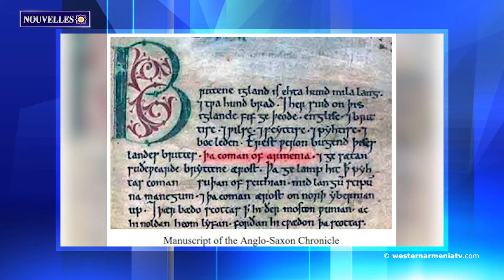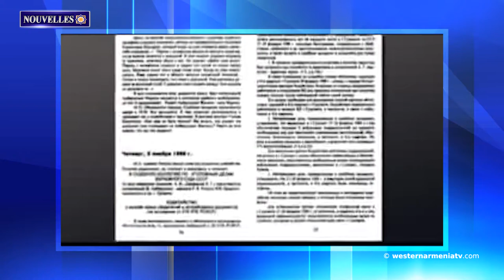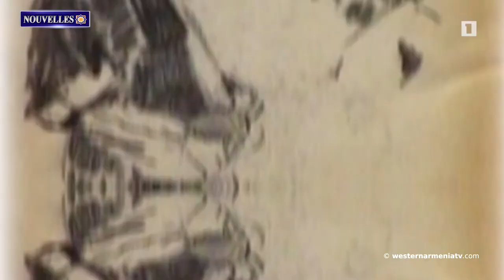33 ans se sont écoulés depuis le massacre de Soumgaït.Nouvelles 27.02.2021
1. Soutien à la télévision d'État de l'Arménie Occidentale
BANQUE DU BÉNÉFICIAIRE : 18206
SWIFT : AGRIFRPP882
IBAN : FR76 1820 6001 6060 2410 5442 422
BÉNÉFICIAIRE : Assemblée des Arméniens (AAAO)
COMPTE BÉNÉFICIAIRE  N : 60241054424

2. Aujourd'hui marque le premier anniversaire de la mort de Samvel Karapetyan
3. 33 ans se sont écoulés depuis le massacre de Soumgaït
4. Des centres éducatifs ont été ouverts dans les villages de Khavet et Gogashen au Djavakhk
5. Une "bombe" climatique a été trouvé dans l'Arctique
6. La construction d'une église arménienne a commencé dans la ville ukrainienne de Loutsk
7. C'est le 161e anniversaire de Vardges Sureniants